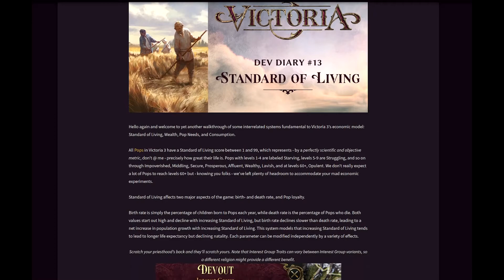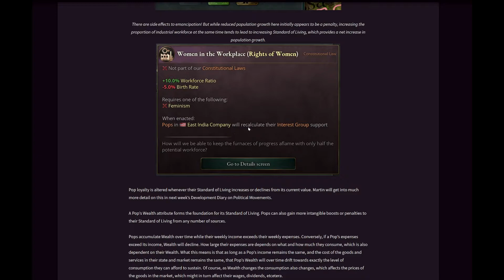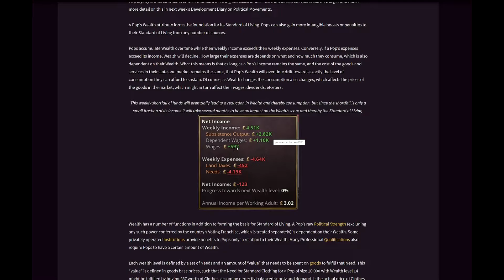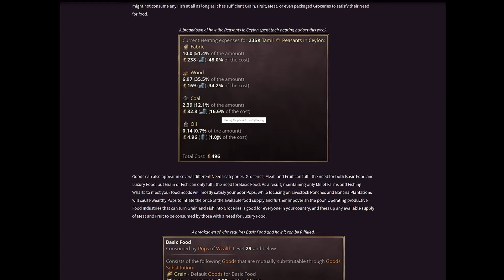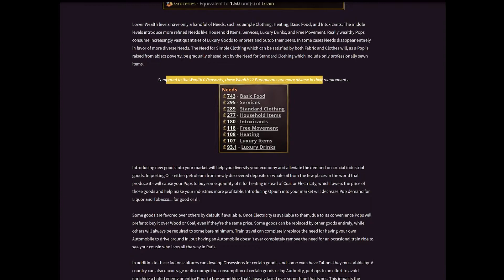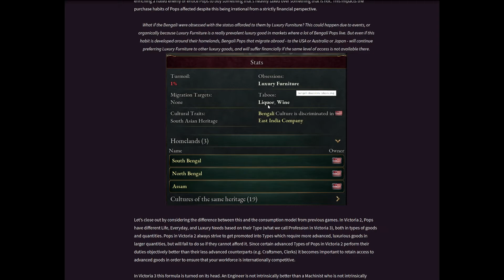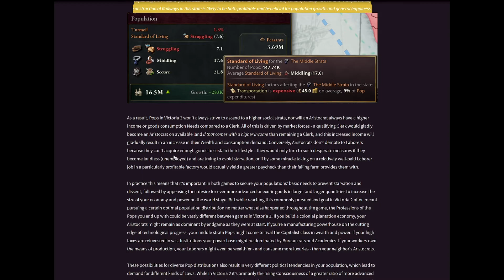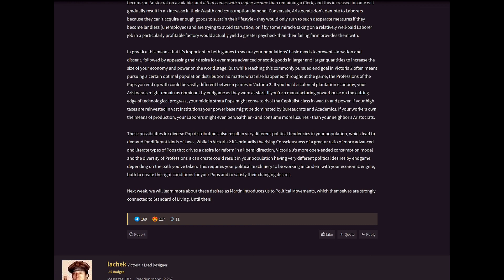Victoria 3 Standard of Living - Wealth, Goods and How it all works (2021, Dev Diary #13)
Victoria 3's Standard of Living System: How you give your pops a better Standard of Living. What are the consequences of low or high standards of living? How does the Wealth of Pops influence their standard of living, birth and death rate and loyalty? And of course.. the Economy? Let's get into it!
Have a great time watching / listening - until next time and Happy Gaming, all the best, Your
Immanuel Can

Victoria 3 Development Diary Overview on my Blog (Post will be updated regularily)

:-) Starting at 99 Cents because it's not a paywall, it's support :-) Thank You!

Gamesplanet gets keys directly from Steam and is no key reseller. I get a 5% cut from them.

0:00 Overview / Basic Concepts
0:30 Standard of Living and Pop Growth
2:00 Influencing Birth Rate
3:50 Pop Loyalty and Wealth
5:38 Struggling with Income
6:32 Wealth Levels
7:42 Pop Needs
8:12 Satisfying Needs
9:02 Pops go Shopping
10:43 Goods and Categories
12:38 Wealth Levels and Needs
14:10 New Goods - Consequences
17:05 Victoria 3 vs Victoria 2 Consumption
18:40 Professions - Strata - Wealth
20:46 Gameplay Consequences